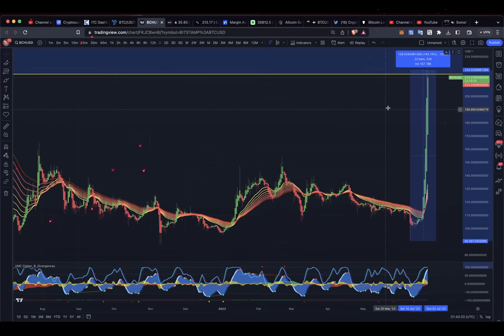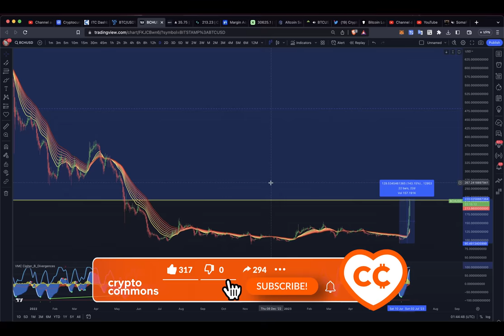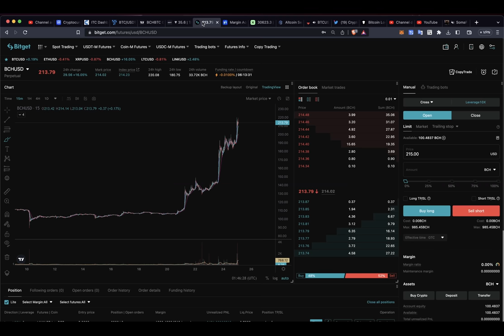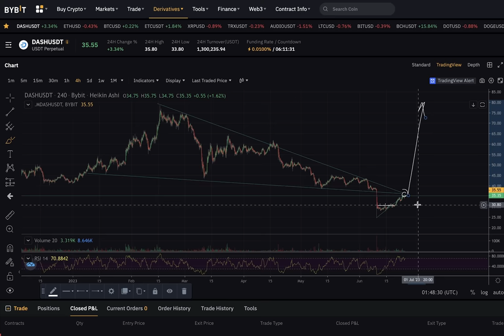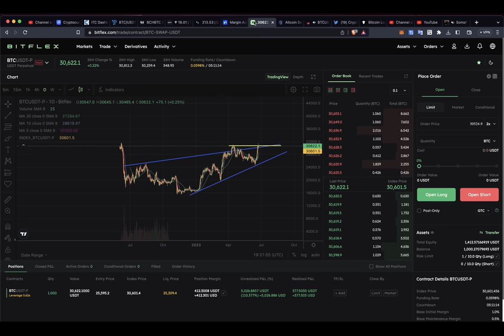НЕ ШОРТИ BiTCOiN CASH, ПОКА НЕ ПОСМОТРИШЬ ЭТО ВИДЕО! 👀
BTC: 1JcJgpSHbrRwgnvLeteXNfNXxLgpDuxyMP
ETH: 0xC8b0CF755bec8155D371676D77A579D7E15fd7eD
DASH: XuhZGGGezSEqnDq5ETBkiMc4ARfS6UxQAi
LTC: LfGpGJjkcrgZV12VNnQdEx79uHgeHSS8oG